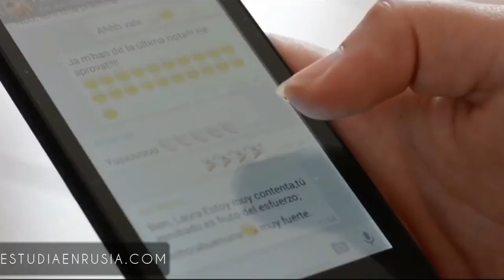COLOMBIA | Estudia en Rusia | Universidades en Rusia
Colombia es un país del extremo norte de Sudamérica. Su paisaje cuenta con bosques tropicales, las montañas de los Andes y varias plantaciones de café.